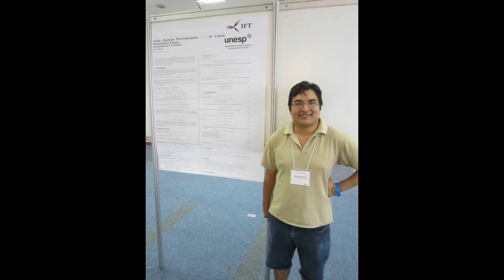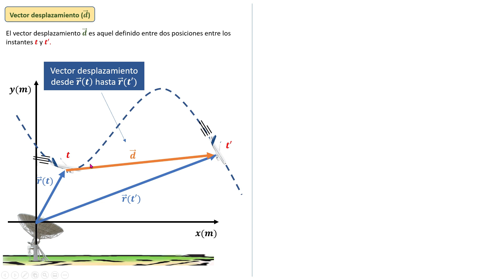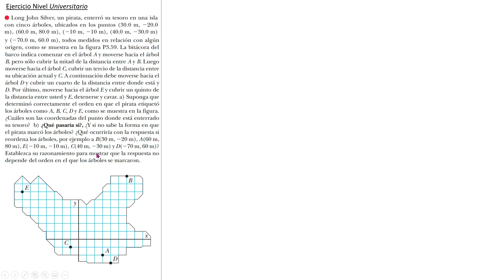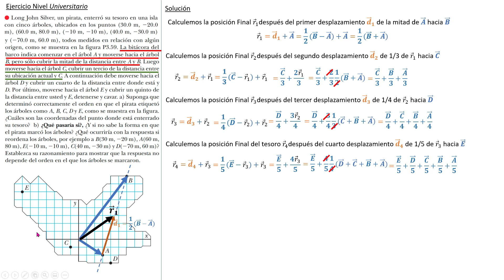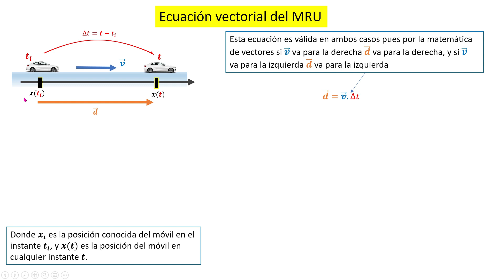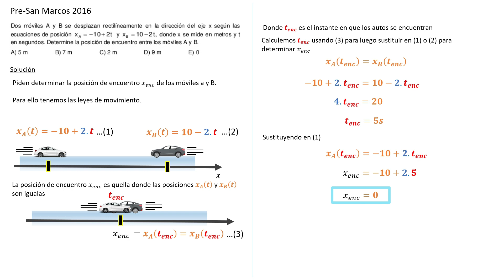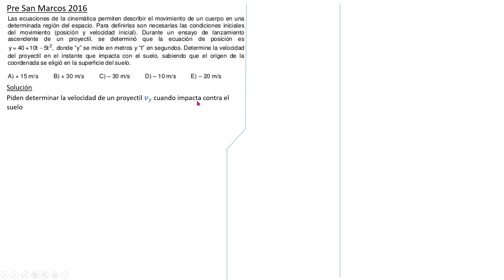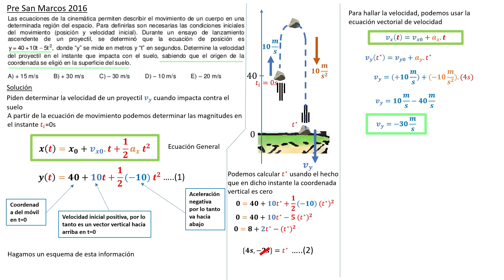Cinemática VI Ecuaciones vectoriales del MRU y el MRUV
Video aula de de "Teoría" y ejercicios resueltos de ecuaciones vectoriales de MRU y MRUV

0:00 Explicación de por qué usar vectores en MRU y MRUV
2:10 Vector posición
9:00 Vector desplazamiento
16:32 Ejercicio de desplazamiento de nivel universitario
31:28 Ecuaciones vectoriales del MRU
41:29 Ejercicio de ley de movimiento del MRU Pre san Marcos 2016
47:19 Ecuaciones vectoriales del MRUV
54:58 Ejercicio de ley de movimiento del MRUV Pre San Marcos 2016

Abrazos

PhD. Jhosep Beltrán